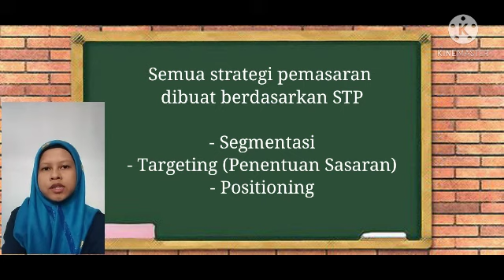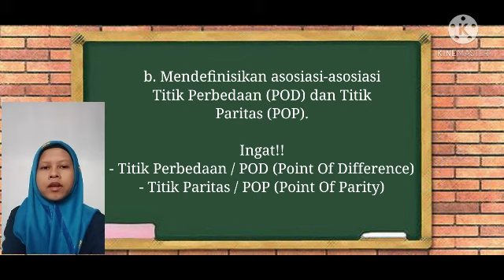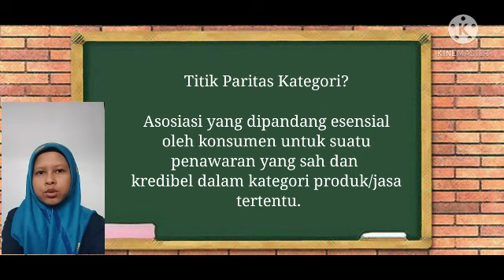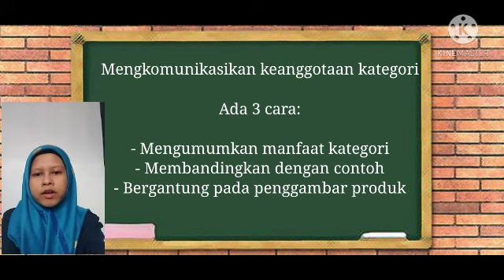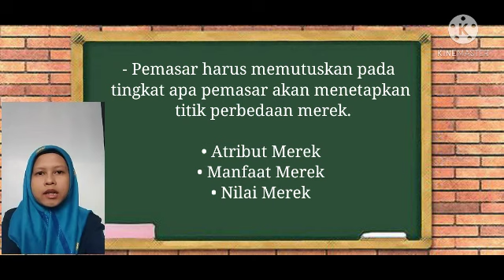Membentuk Positioning Merek/ Part 1/ Nur'aini Mas Aulia/ E20182278/ ES 06/ Kel.10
Positioning adalah tindakan merancang penawaran dan citra perusahaan agar mendapatkan tempat khusus dalam pikiran pasar sasaran.

Tujuan positioning : menempatkan merek dalam pikiran konsumen untuk memaksimalkan manfaat potensial bagi perusahaan.

Kerangka positioning mengharuskan kita untuk menentukan:
a. Kerangka referensi kompetitif
b. Mendefinisikan asosiasi-asosiasi titik perbedaan (POD) dan titik paritas (POP)
c. Menetapkan keanggotaan kategori
d. Memilih POP dan POD